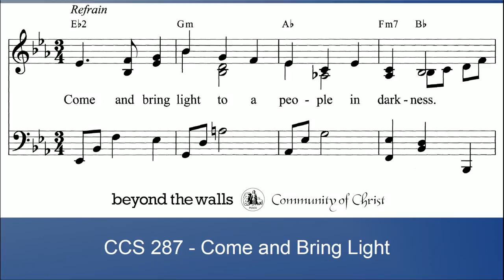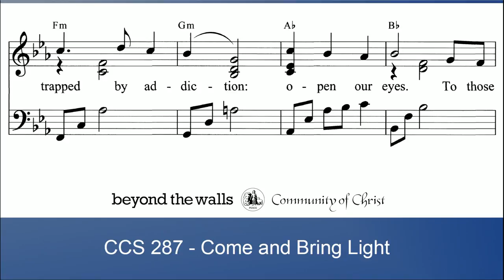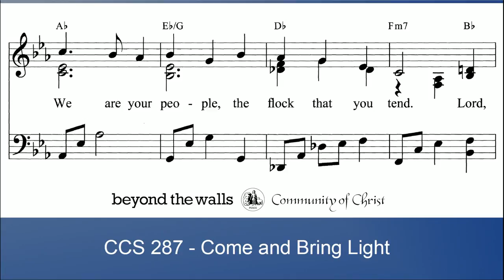Come and Bring Light (short version) - CCS 287 - The Beyond the Walls Choir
Come and bring light to a people in darkness.
Come, set us free from the chains we have made.
We are your people, the flock that you tend.
Lord, open our eyes once again.
To the ones brokenhearted: open our eyes.
To the plight of the poor: open our eyes.
To the innocent children: open our eyes.
Teach us compassion and love.
To the victims of violence: open our eyes.
To the ones who seek justice: open our eyes.
To those sitting in prison: open our eyes.
When a color divides us: open our eyes.
When the darkness surrounds us: open our eyes.
When we choose to look elsewhere: open our eyes.
To those full of life’s sorrow: open our eyes.
To the needs of the lowly: open our eyes.
To the ones who seek peace: open our eyes.
To those suffering illness: open our eyes.
To those trapped by addiction: open our eyes.
To those lost or forgotten: open our eyes.

COPYRIGHT INFORMATION:

Tune: OPEN OUR EYES
Words and Music: Kevin Keil, 1956–

All Community of Christ Congregations have permission to use this recording in their in-person worship services if they hold a reprint license.

All Community of Christ Congregations have permission to use this recording in their online worship services if they hold a reprint and streaming license.